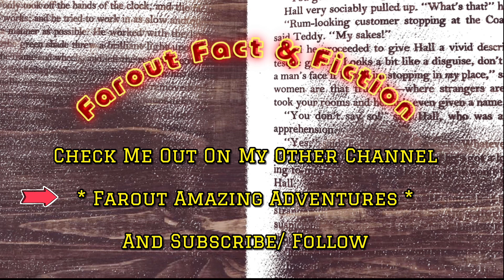Introduction To My Second Channel, Which Will Consist Of Storytelling! Please Subscribe!